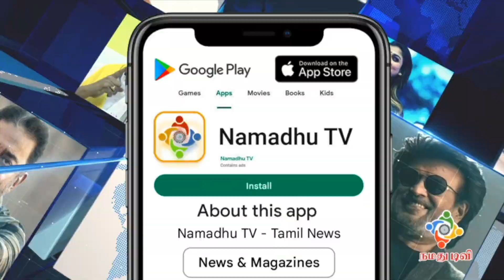Azeem Queency Unseen Video | குயின்சியிடன் ஜொள்ளு விட்ட அசீம் | Bigg Boss 6 Tamil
நான் உன்னோட Boy Friend தானே.. குயின்சியிடன் ஜொள்ளு விட்ட அசீம்